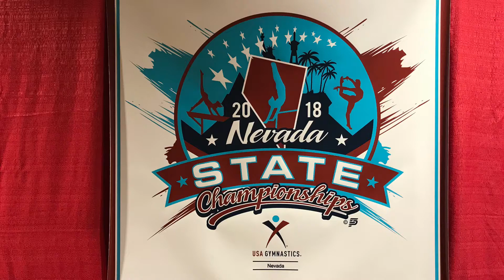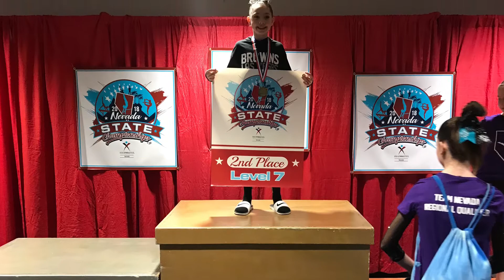McKenna 2018 Nevada State Championships Level 7